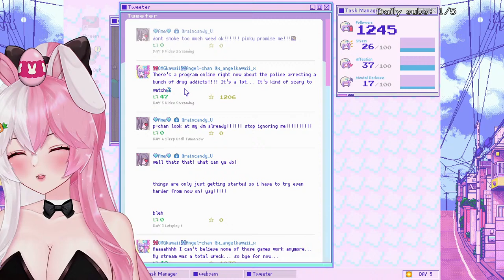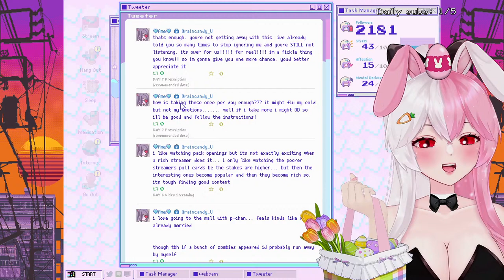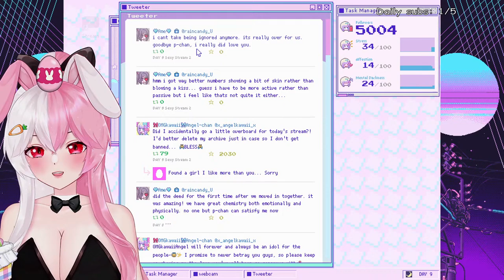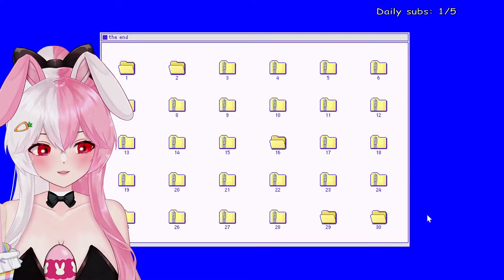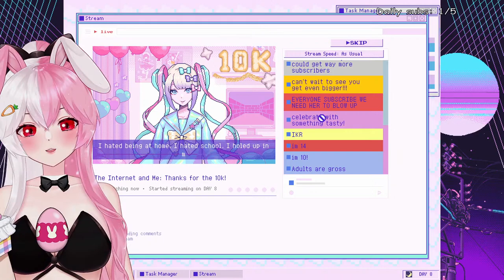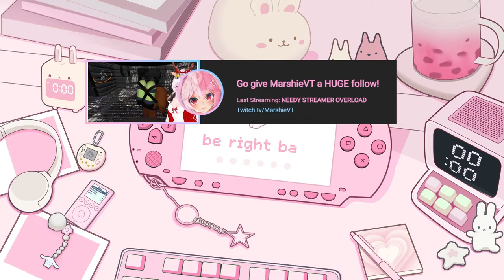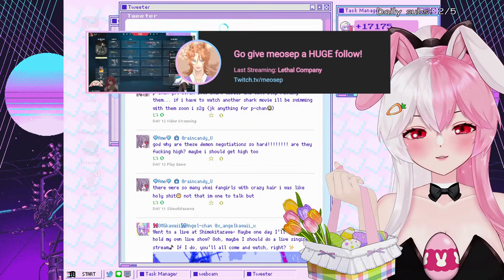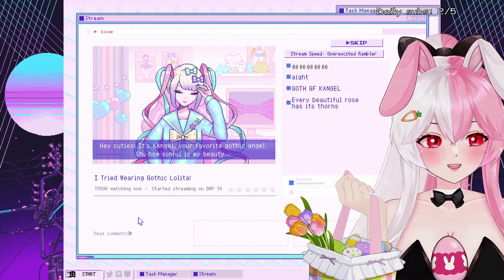The best VTUBER SIMULATOR Game - Needy Streamer Overload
Hi my name is Marshie, I love horror and simulator games.
I'm multicasting on Youtube and Twitch at the same time! I can see both chats but only Twitch chat is on the screen.

I am currently playing Needy Streamer Overload

Stream Rules:
🐇 Please be kind and treat everyone kindly; no sexism, racism or harassments.
🐇 Do not be an A hole
🐇 Be supportive of one another in chat
🐇 Do not mention other Vtubers in chat unless was brought up by Marshie
🐇 No trauma dumping - Marshie is not a your therapist
🐇 No back seating unless was asked by Marshie

link:
 • sweet cafe ☕ (1 hour) : cute music